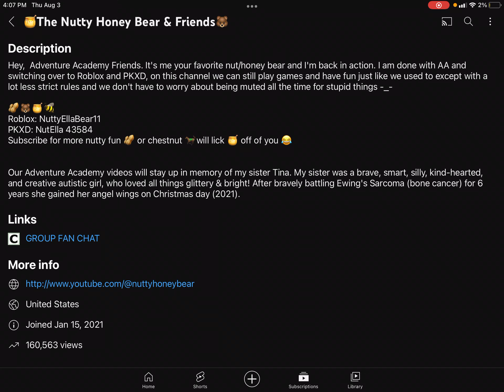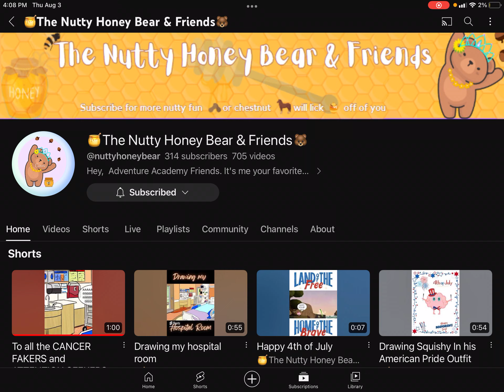(Shoutout) The Nutty Honey Bear And Friends